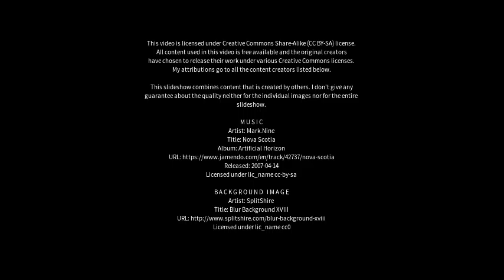Best places to visit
Best places to visit - Needingworth (United Kingdom) Best places to visit - Slideshows from all over the world - City trips, nature pictures, etc.